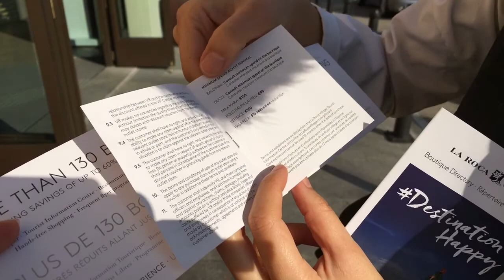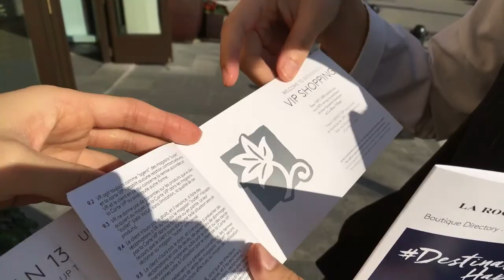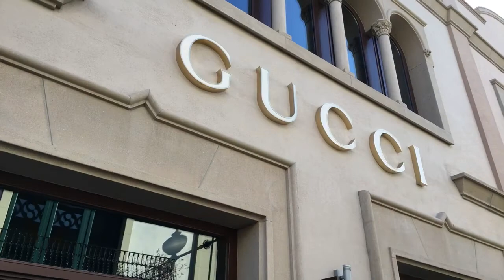[BABATV_바르셀로나] La roca village_라로카빌리지 아울렛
이번엔 바르셀로나의 가장 큰 아울렛 쇼핑몰 라로카빌리지를 소개했어요!

라로카빌리지로 가는 버스는 두개가 있는데
공식과 비공식(?)버스입니다!

공식버스는 왕복 20유로로 아울렛 내에 버스 정류장이 있고,
비공식버스는 왕복 15유로로 아울렛 바깥 쪽에 있는 정류장에 선답니다!
참고하세요!

Hello! We are Baba Tv! We introduce La Roca Village in Barcelona.

Hola! Somos Baba TV! Te presentamos La Roca Village en Barcelona.